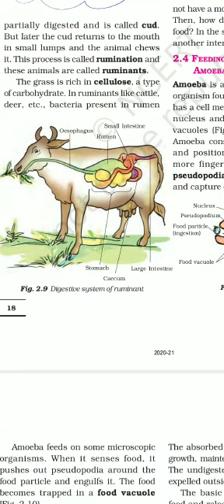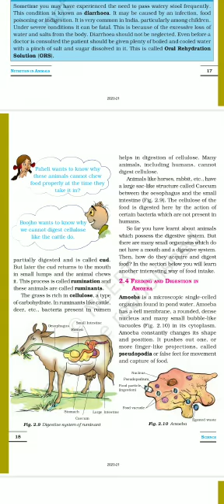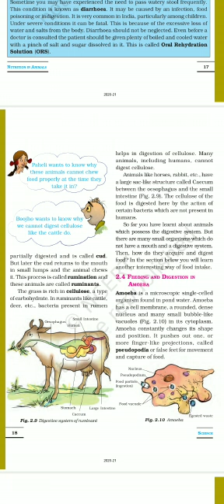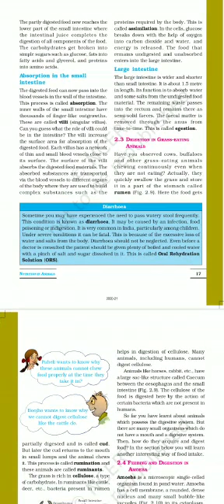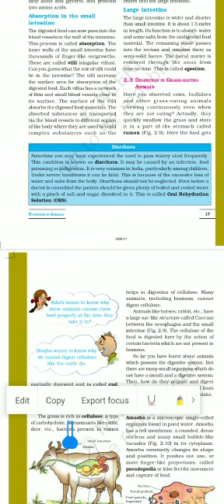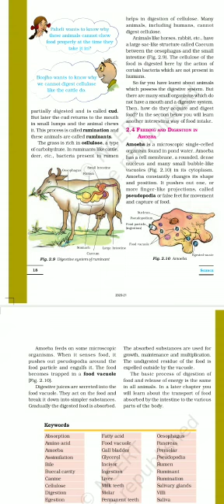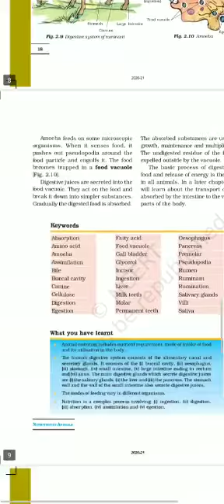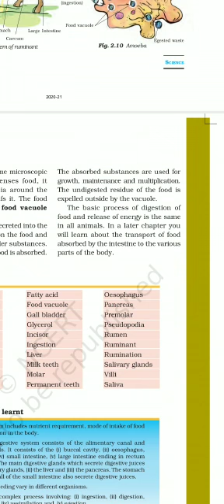Std - 7 (ENG) Sub - Science, Unit - 2, Topic - 2.3 & 2.4 by Pooja V. Prajapati.